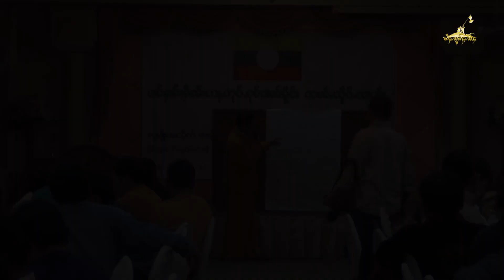Tai Freedom News - 17/02/2017ပၢင်ႁၢင်ႈႁႅၼ်း ဢုပ်ႇဢူဝ်းၵၢၼ်မူိင်း ၸၼ်ႉၸူိဝ်ႉၸၢတ်ႈ